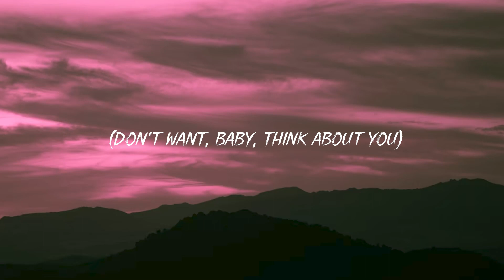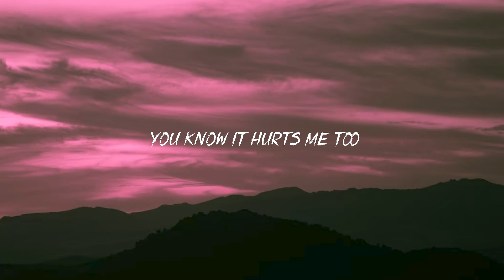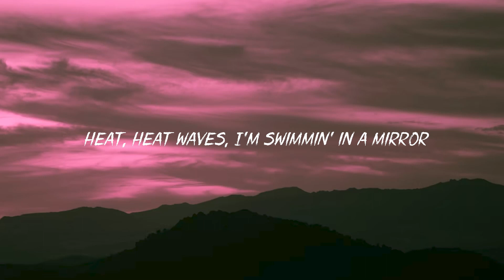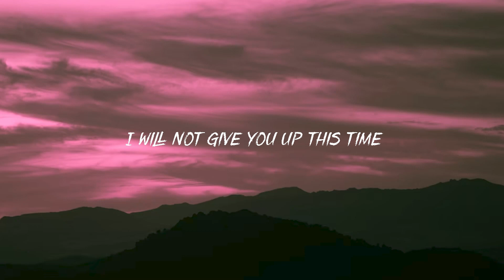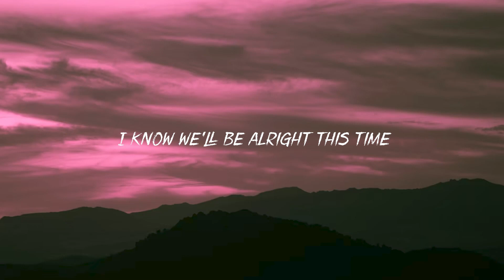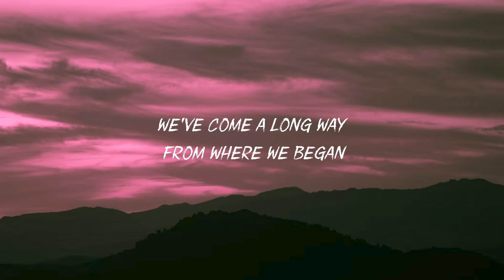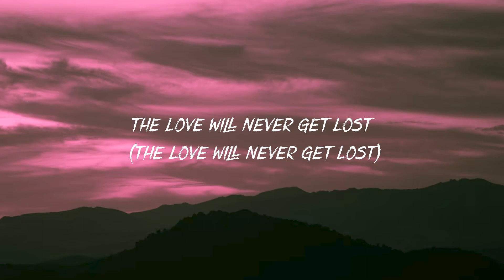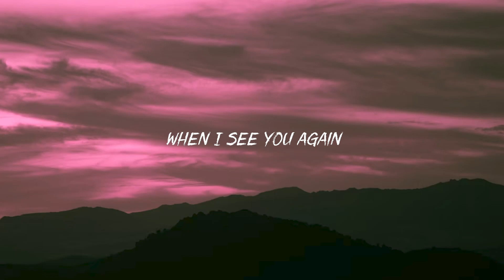Glass Animals - Heat Waves (Lyrics)